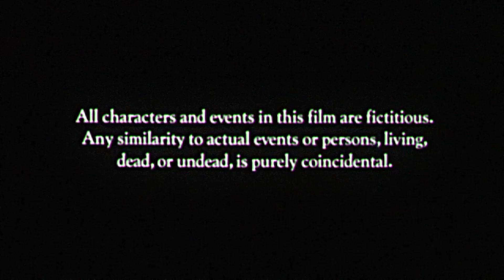An American Werewolf In London Special Edition Disc 2 Closing Universal studios DVD.